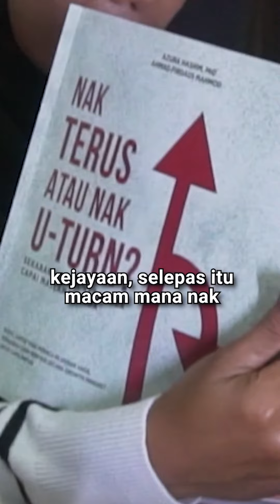VISION BOARD tu apa ?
Ramai yang bercerita tentang Vision Board
Vision Board itu apa? Macam mana nak buat?

Wallahua’alam
Lahaulawala quwwata illa billah

Salam Sayang,
Dr Azura Hashim💖

Dapatkan NotaKehidupanDrAzura & tip tip
tranformasi diri secara PERCUMA, klik sini  ⬇